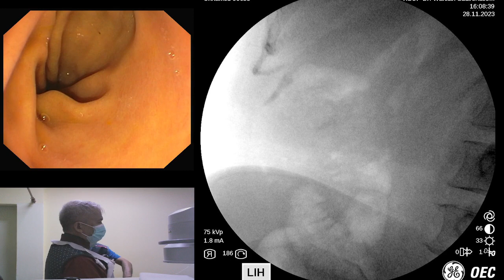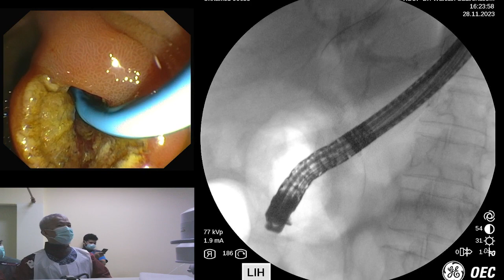koledokolitiasis dan kolangitis v 2023 11 28 16 06 49